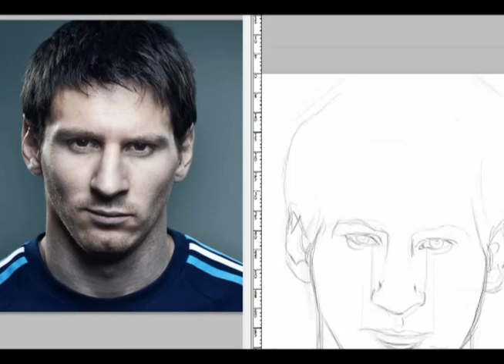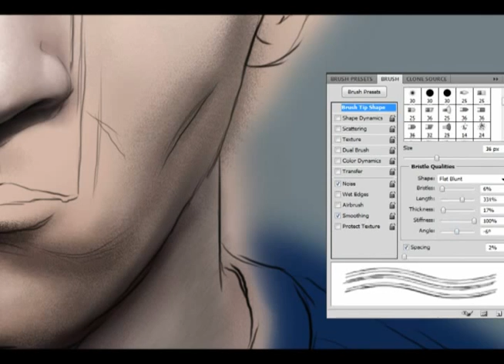Leo Messi Digital Drawing in Phototoshop